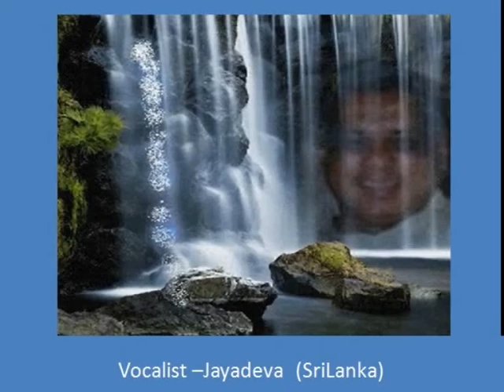Though you are leaving me I shall never forget youඔයා මාව දාලා ගියත් ඔයාව කවදාවත් අමතක වෙන්නේ නැහැ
ඔයා මාව දාලා ගියත් මට ඔයාව කවදාවත් අමතක වෙන්නේ නැහැ
Though you are leaving me ,I shall never forget you
हालाँकि तुम मुझे छोड़ रहे हो, मैं तुम्हें कभी नहीं भूलूंगा
Хоть ты и уходишь от меня, я никогда тебя не забуду
Jayadeva de Silva (SriLanka)